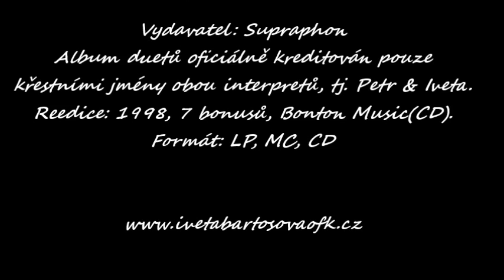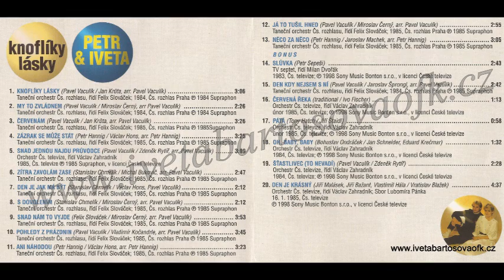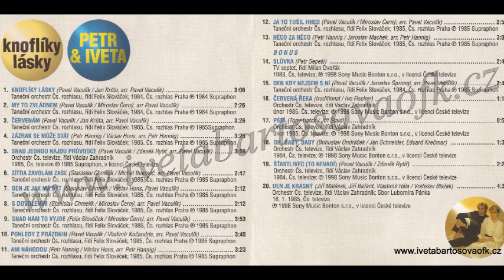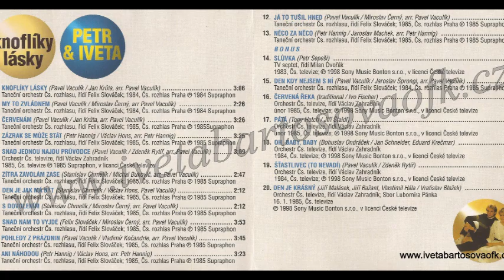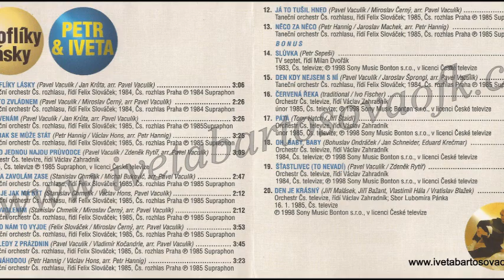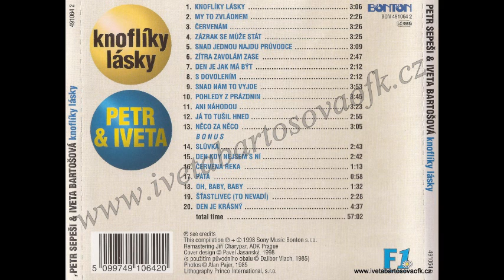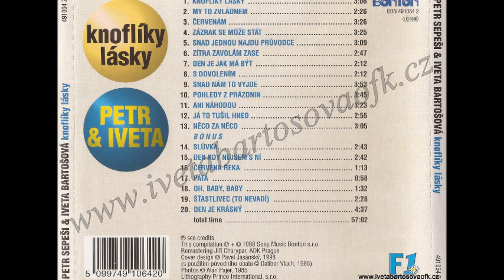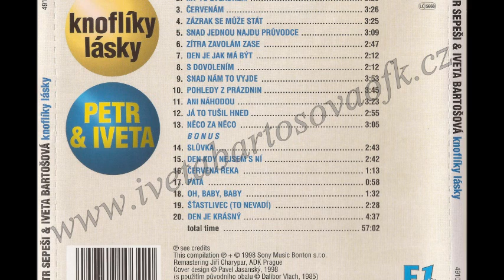Iveta Bartošová & Petr Sepéši - Knoflíky lásky 1985 / Společné dílo /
Iveta Bartošová & Petr Sepéši
Knoflíky lásky (1985) Společné dílo
Vydavatel: Supraphon
Album duetů oficiálně kreditován pouze křestními jmény obou interpretů, tj. Petr & Iveta.
Reedice: 1998, 7 bonusů, Bonton Music (CD).

1. Knoflíky lásky (3:06) P. Vaculík / J. Krůta
2. My to zvládnem (2:26) P. Vaculík / M. Černý
3. Červenám (3:26) P. Vaculík / J. Krůta
4. Zázrak se může stát (3:25) P. Hannig / V. Hons
5. Snad jednou najdu průvodce (3:09) P. Vaculík / Z. Rytíř
6. Zítra zavolám zase (2:47) S. Chmelík / M. Bukovič
7. Den je jak má být (2:12) S. Chmelík / V. Hons
8. S dovolením (2:12) S. Chmelík / M. Černý
9. Snad nám to vyjde (3:53) F. Slováček / M. Černý
10. Pohledy z prázdnin (3:45) P. Vaculík / V. Kočandrle
11. Ani náhodou (3:23) P. Hannig / V. Hons
12. Já to tušil hned (2:55) P. Vaculík / M. Černý
13. Něco za něco (3:05) P. Hannig / J. Machek
14. Slůvka (2:43) P. Sepeši
15. Den kdy nejsem s ní (2:42) P. Vaculík / J. Šprongl
16. Červená řeka (1:13)  traditional / I. Fischer
17. Pátá (0:58) T. Hatch / J. Štaidl
18. Oh, baby, baby (1:32) B. Ondráček / J. Schneider - E. Krečmar
19. Šťastlivec (To nevadí) (2:28) P. Vaculík / Z. Rytíř
20. Den je krásný (4:37) J. Malásek - J. Bažant - V. Hála / V. Blažek
Zpěv: Sbor L. Pánka  (20)
Hraje: TOČR, řídí F. Slováček  (1-4), (6 -13,15)
Hraje: OČST, řídí V. Zahradník  (5,16 - 20)
Hraje: TV septet, řídí M. Dvořák  (14)